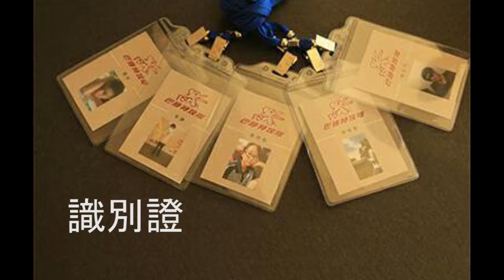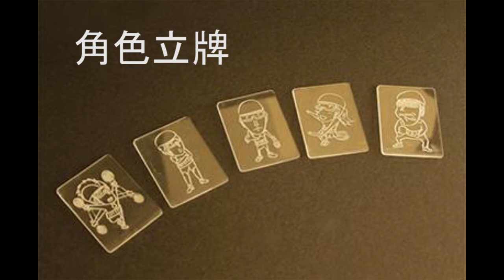106第二名_藝術群_台中市青年高級中學_巴腫特攻隊